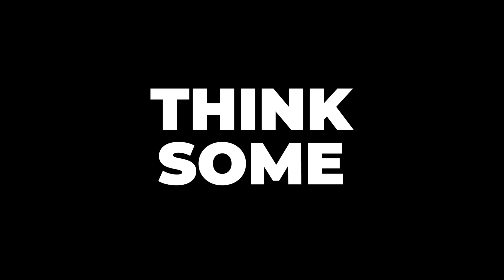Optician to Sculptor - An artist's journey ft. Hidayat Marwat - Thinksome Podcast #7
Hidayat Marwat is an artist, a sculptor to be specific. You would be fascinated by his journey as an artist and a human being just as we were surprised to listen to such a story. In this conversation we talked about Hidayat's journey from being an optician to an artist whose art is sold in galleries. We also talked about childhood, shame, emotions, masculinity and how art helps us navigate emotion and adulthood.

Production: Usama Humayun
DOP & Thumbnail Art: Abdul Shafey

Music Courtesy: Feroze Faisal   @SomeWhatSuperOfficial